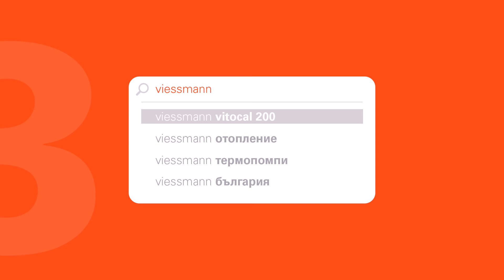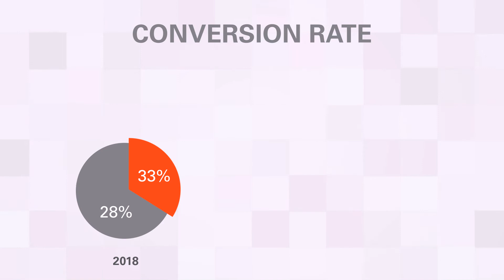Как Viessmann образова целия сегмент за това какво са термопомпи и какви са техните цени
Не сме Дъмбълдор, нито Хари, но определено владеем някакъв вид магия, тъй като успяхме за втори път да създадем супер успешна кампания за Viessmann, които имаха нужда да образоват потребителите си за това какво са термопомпи и защо този вид отопление би бил полезен на теб и твоето семейство. Ето и какво още ще научиш в новото ни case study:

0:00 ❔ Кои са Viessmann и какво беше заданието ни?
0:41 ❔ Защо избрахме същия подход и какъв беше той?
1:09 ❔ Има ли полът значение в избора на такъв тип покупка?
1:48 ❔ Кои канали използвахме и какъв тип съдържание избрахме?
3:04 ❔ Какви резултати постигнахме?

● Ако имаме подточки

Ако искате да прочетете case study-то в страницата ни, можете да го направите на адрес:

Абонирайте се за канала ни, за да получавате първи нашите superВидеа :)

✦✦✦ НАМЕРИ НИ ✦✦✦